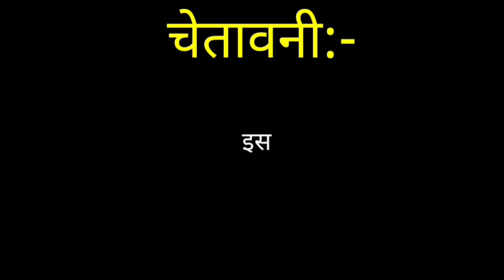KGF 2 (Rocky Bhai) vs Billu vs Laal Singh Chadda | Yash | Amir Khan Funny call | Billu Raja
चेतावनी }
इस वीडियो का मकसद किसी की भावनाओं को ठेस पहुंचाना या इंसर्ट करना नहीं है इस वीडियो का मकसद आप का मनोरंजन करना है हम सभी कलाकारों का सम्मान करते हैं ।